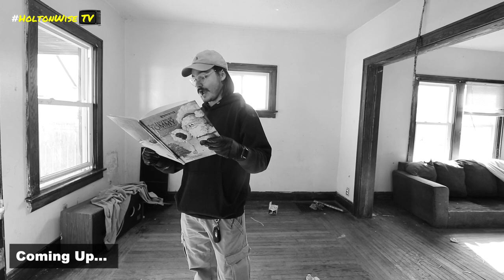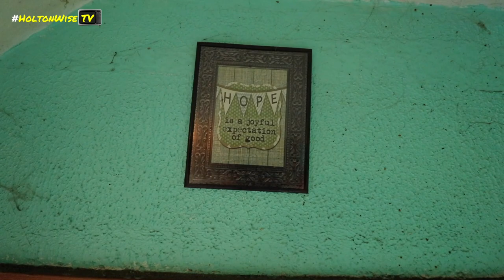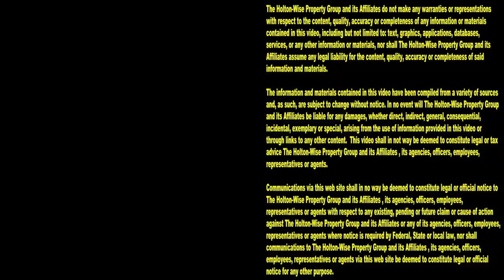Landchads go on an Eviction Day Treasure Hunt in the Hood | Tenants From Hell 187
What's up kings, do you know what the best part of eviction day is? It's the treasure hunt that you and your fellow landchads get to go on after you throw those filthy deadbeat rentoids out of your house for not paying their rent. On the 187th episode of The Tenants From Hell Show, the HoltonWiseTV crew is taking all of the land owning kings on a treasure hunt in the hood to see what types of goodies got left behind after the eviction process. Tune in to HoltonWiseTV for more eviction footage, landlord tips and tricks, and real estate investing education. HoltonWiseTV is investing in real estate made easy.